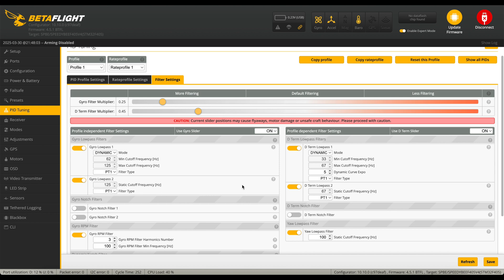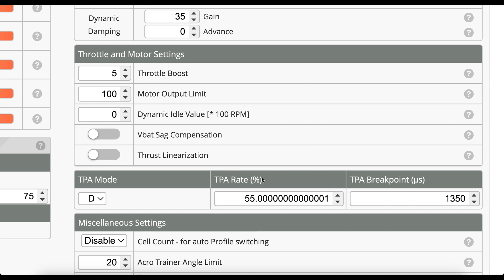PID tunes of my 10 inch drone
Happymodel Official Team Pilots.